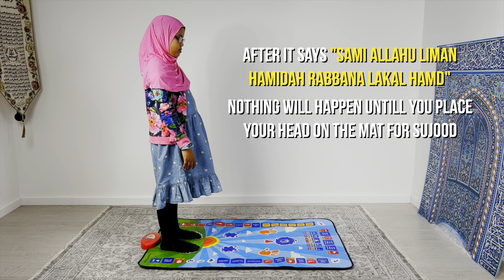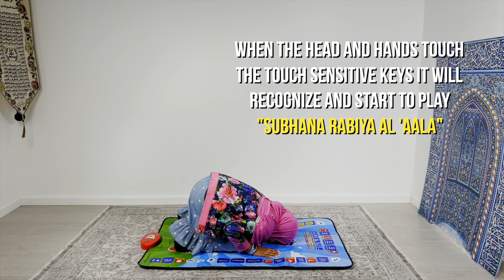Full two-rakaat prayer | Interactive Prayer Mat | Little Muslims Prayer Coach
In today's video, we bring to life the spiritual practice of performing a two-rakaat prayer, making it easy-to-understand, especially for youngsters. Watch as we demonstrate the essential steps, postures, and recitations using our innovative My Salah Mat interactive kids prayer mat, designed specifically for kids ages 3-7 years of age.

A complete step-by-step guide to performing a two-rakaat prayer.
Clear and concise instructions on each of the prayer positions, from Takbir to Tasleem.
Interactive features of My Salah Mat that aid in memorizing the sequences and supplications.
Tips and tricks to maintain focus during Salah.

✨ WHY WATCH? ✨
Ideal for children beginning to learn how to perform Salah.
Helpful for reverts to Islam who wish to understand the mechanics of the two-rakaat prayer.
A great refresher for anyone who wants to perfect their Salah.